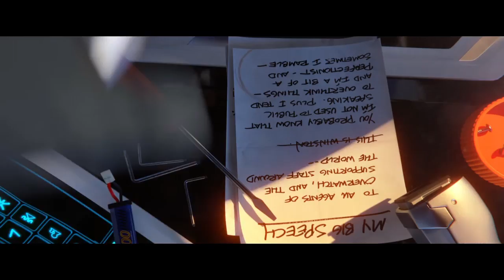Overwatch: Origins Edition 日本語のオープンニング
i turned the entire xmb language to Japanese and the entire games is in Japanese including the voice actors and the menu i love it so much!!!　　so like or comment or subscribe thanks ^_^